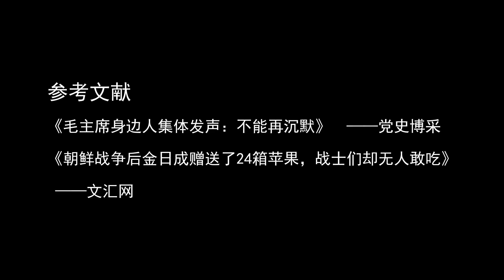1954年春节前夕，金日成送了毛主席24箱苹果，为何无一人敢吃？